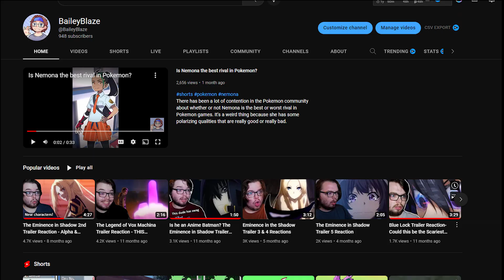This might be the best Pokemon fan game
I started playing Pokemon Infinite Fusion and it might be the best Pokemon fan game... They have so many cool fusions and I can't wait to bring this whole playthrough out for y'all to watch. I hope you enjoy the video!